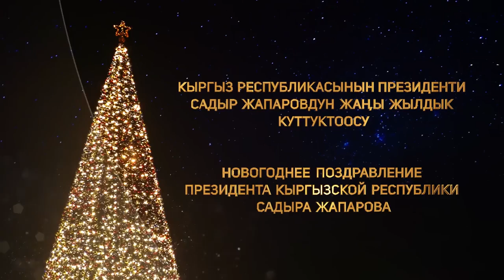Поздравление Садыра Жапарова с Новым 2023 Годом